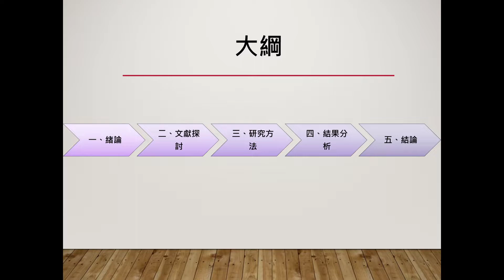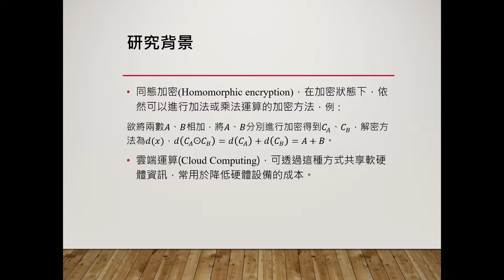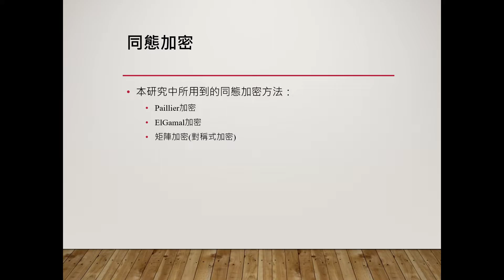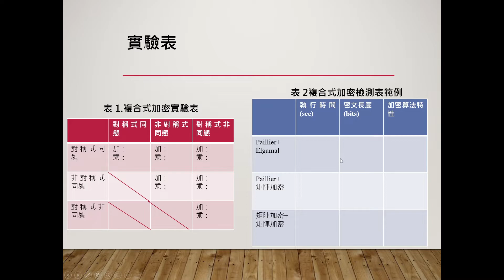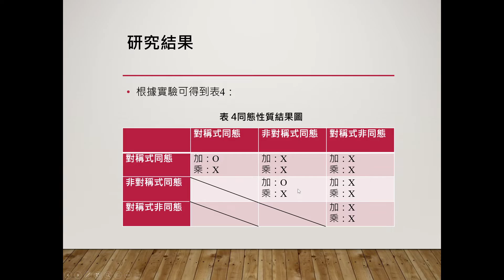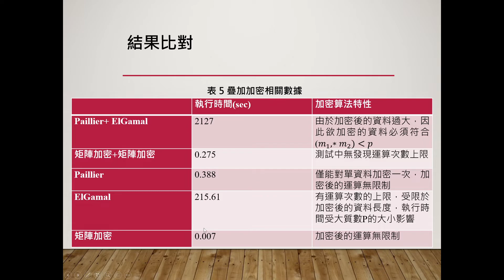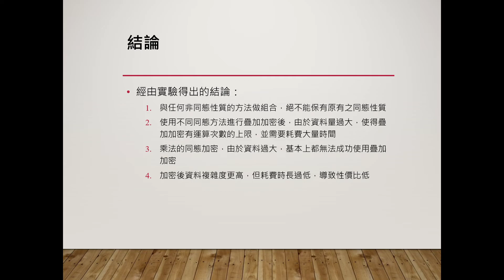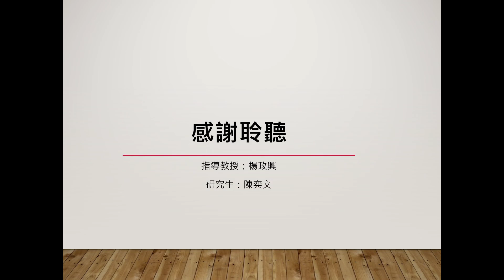利用複合式加密尋求可行同態加密方案 陳奕文、楊政興